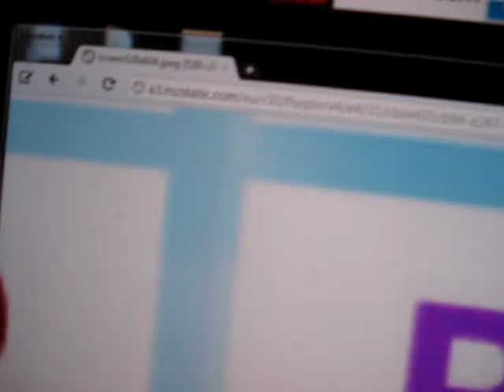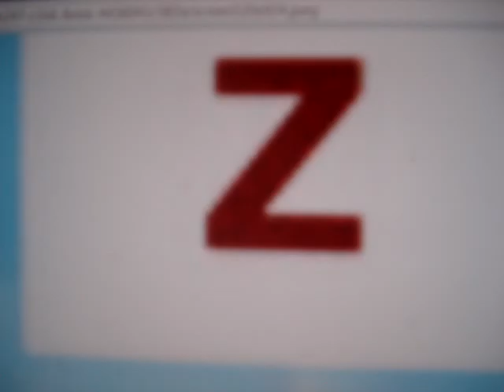Alphabet Français (French Alphabet)